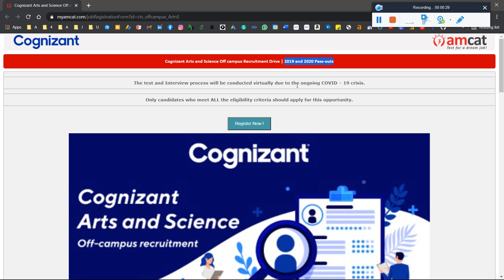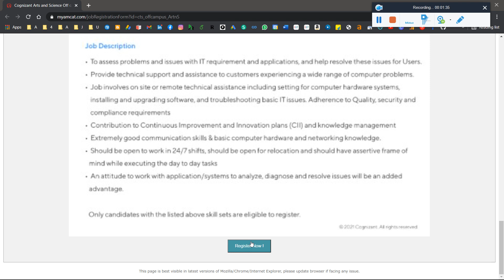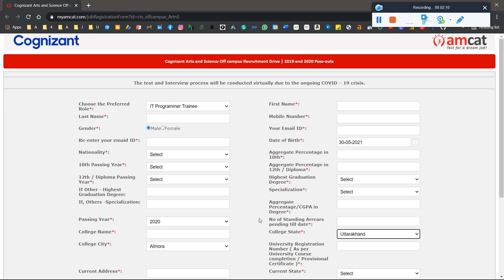🔴Cognizant Again Start Hiring!! | Cognizant 2021 Off Campus Drive through Myamcat Programmer Trainee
🔴Cognizant Off Campus Drive 2021 for Arts & Science Graduates | B.A/B.Sc/BCA/BBA | IT Programmer Trainee & CIS Graduate Trainee Role | 2019/2020 Batch | PAN, India - Must Watch the full video to Get Full Information in Details

🔴Infosys 16th May SE/OE Roles Exam Results Update, When Infosys Start the 2nd Batch Hiring & Exam?

🔴In Infosys Survey Mail BE/BTech Option is Not Available, What Should I Do?? Form Problem Solution!!

🛑Infosys Hiring SE/OE Role for 2021 |2020 |2019 Batch | How to Fill Infosys Survey Form Full Details

cognizant,
how to get job in cognizant,
jobs in cognizant for freshers,
cognizant for freshers,
programmer trainee in cognizant,
programmer analyst trainee cognizant,
Cognizant Jobs 2021
Cognizant Virtual Recruitment
Cognizant recruitment 2021
Cognizant virtual recruitment jobs
 private jobs
Cognizant interview Rounds
Cognizant  jobs for experienced
Cognizant off campus drive for freshers,
Cognizant off campus drive for 2020 and 2021 batch,
Cognizant 2021 off campus drive,
Cognizant latest off campus drive 2021,
Cognizant off campus for 2021 batch,
accenture latest off campus 2021,
Cognizant off campus jobs,
Cognizant  latest off campus 2021 for fresher,
Cognizant
Cognizant recruitment,
Cognizant virtual recruitment 2021,
Cognizant recruitment 2021 |,
Cognizant  jobs,
Cognizant recruitment 2020,
Cognizant virtual recruitment,
Cognizant recruitment for freshers,
Cognizant recruitment process for freshers 2021,
Cognizant technologies recruitment 2020,
Cognizant 2021 recruitment,
Cognizant recruitment 2020 for freshers,
Cognizant hiring freshers,hcl interview for freshers,
Cognizant in chennai for freshers,
Cognizant job openings for freshers,
Cognizant recruitment 2019,
Cognizant training program for freshers,
Cognizant Jobs 2021
Cognizant recruitment 2021
Cognizant private jobs
Cognizant Jobs for freshers
Cognizant private  jobs 2021
Cognizant interview Rounds
Cognizant interview questions for freshers